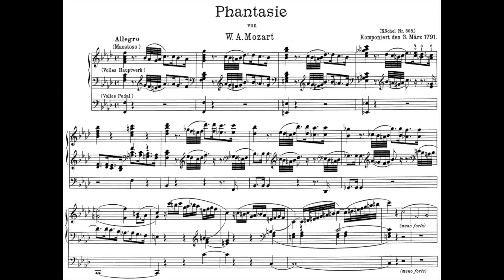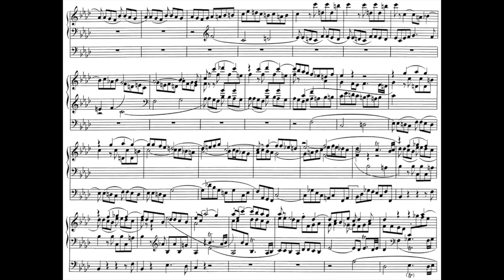VICTOR URBAN, ORGANISTA DEL REQUIEM MONUMENTAL- HISTERIA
NO SE OLVIDEN DE ESTE GRAN EVENTO DEL REQUIEM MONUMENTAL DE MOZART EL 7 DE NOVIEMBRE EN EL AUDITORIO NACIONAL, AQUI UNA PROBADITA...

CONOCE LAS HISTORIAS VERÍDICAS MÁS BIZARRAS E HISTÉRICAS QUE HAY DETRÁS DEL MUNDO DE LA MÚSICA, LA LITERATURA Y LAS GRANDES OBRAS DE TODOS LOS TIEMPOS.

NUEVO EPISODIO TODOS LOS MARTES Y JUEVES A LAS 8 PM

MAQUINA 501 GDL